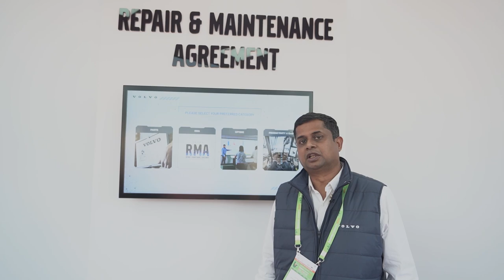Ajay Naidu - Experience Smart Solutions at bauma CONEXPO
VolvoCEatBauma offers exciting offers on Repair & Maintenance Agreement (RMA).

Do visit our SmartSolutions zone at @baumaCONEXPOIND to know more.